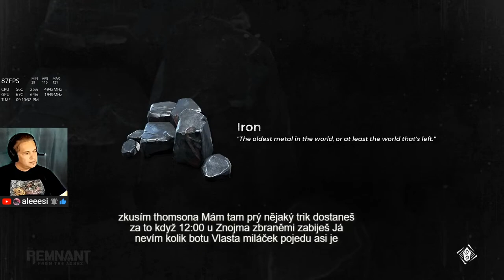Remnant | Final Boss Tryhard 😎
Streaming with OBS Hardware (NVENC) Encoder 1080p 12000Kbps 60fps Max Quality Preset
41yo started play Fortnite at 4th Season ;)